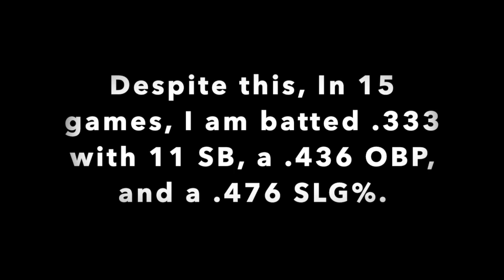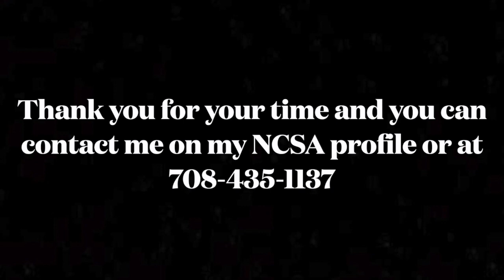Mike Gladden Class of 2022 OF/IF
GPA: 3.8
ACT: 32
60 yard dash: 6.70 (PBR)
Exit Velo: 95 (PBR)
OF Velo: 81 (PBR)